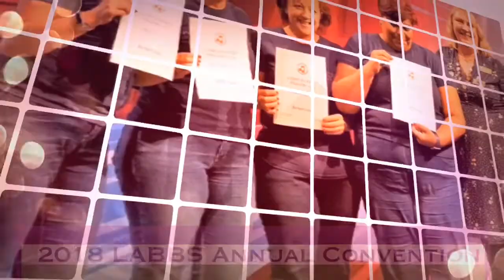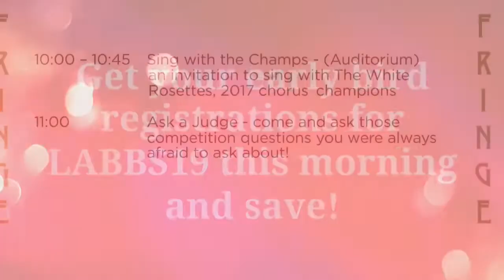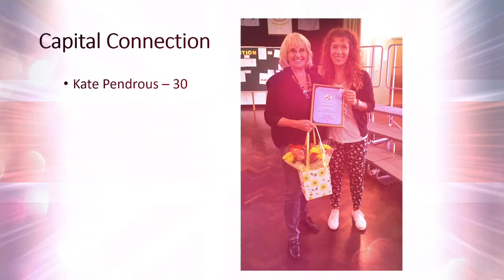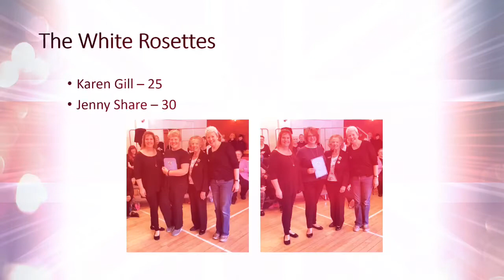Sunday LABBS18 Video